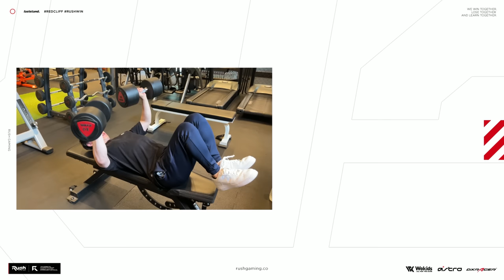【ガンエボ】ガンオタ全開ガンダムエボリューション | GUNDAM EVOLUTION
★ASTRO Gaming
下記URLから購入で5%オフ